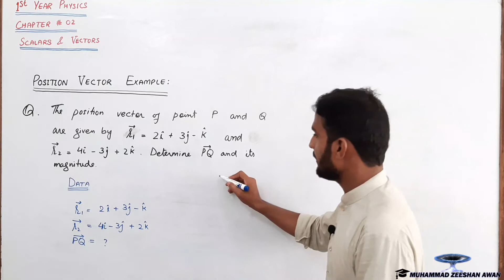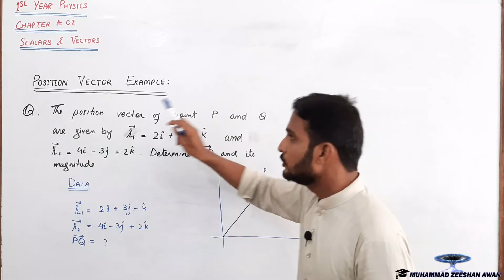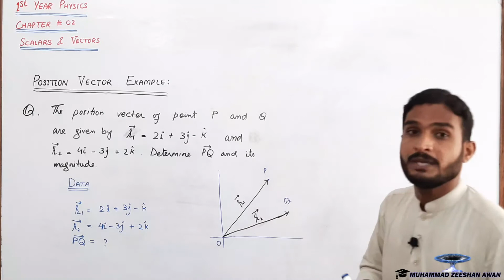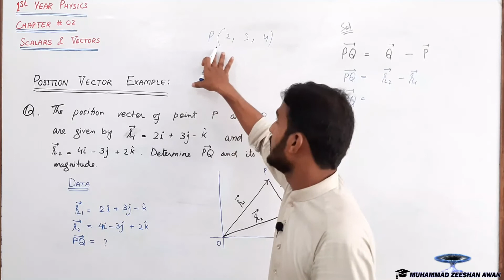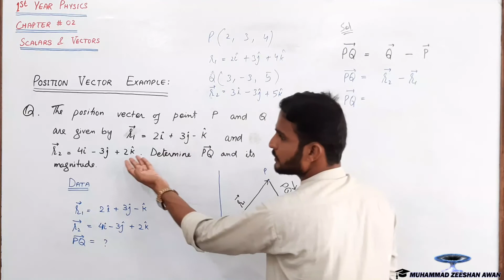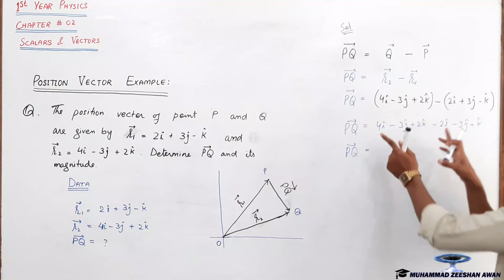2.04 Example of Position Vector | Position Vector Calculation from vector in rectangular components.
2.03 Unit Vector Example | Calculation of Unit vector from a vector in rectangular components form

2.02 Types of Vectors | Free, Null, Negative, Unit, and Position Vector | First(1st) Year